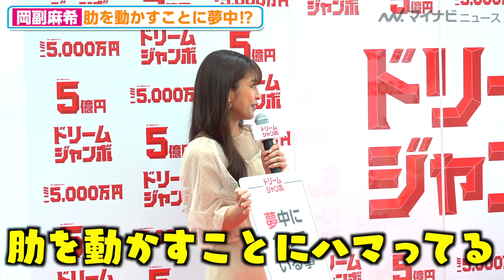妻夫木聡、岡副麻希の美ウエストの“くびれ”に釘付け⁉︎思わず「確かにくびれ凄い」 「ドリームジャンボ宝くじ」「ドリームジャンボミニ」発売記念イベント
俳優の妻夫木聡、矢本悠馬と特別ゲストの岡副麻希が6日、東京・西銀座チャンスセンターで行われた『「ドリームジャンボ宝くじ」「ドリームジャンボミニ」発売記念イベント』出席した。

「ドリームジャンボ宝くじ」(第 922 回全国自治宝くじ)と、「ドリームジャンボミニ」(第 923 回
全国自治宝くじ)かは、令和 4 年 5 月 6 日(金)から 6 月 3 日(金)まで全国で同時発売される。